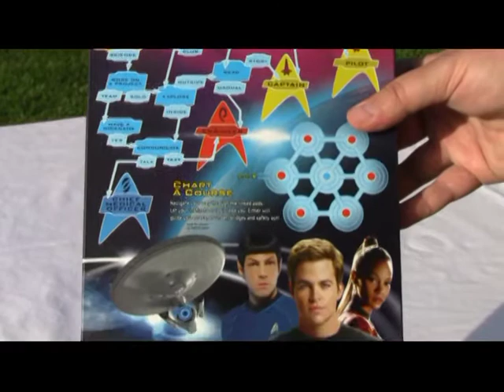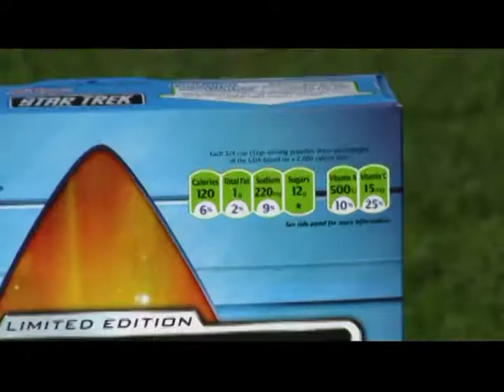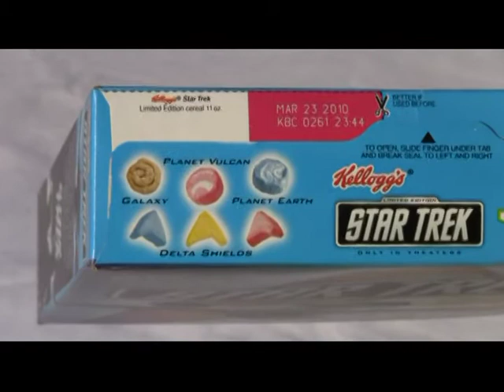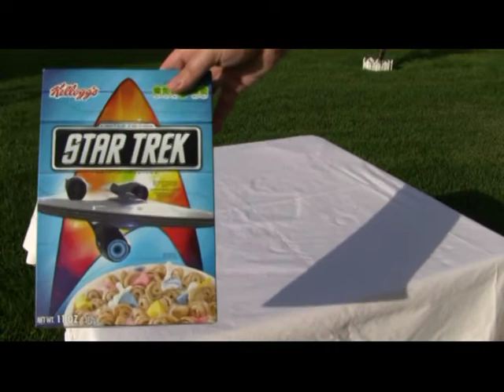Star Trek Cereal Review Humorous Day 3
This is a humorous review of the Star Trek cereal that was released with the 2009 Star Trek movie.  Blog